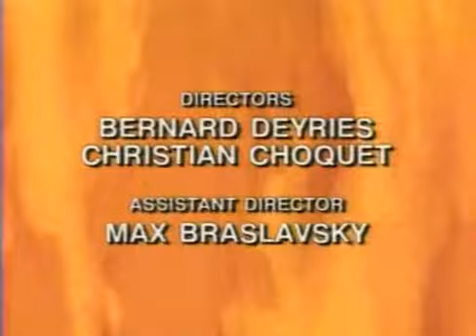Conan the Adventurer S02E41 Down to the Dregs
Conan the Adventurer